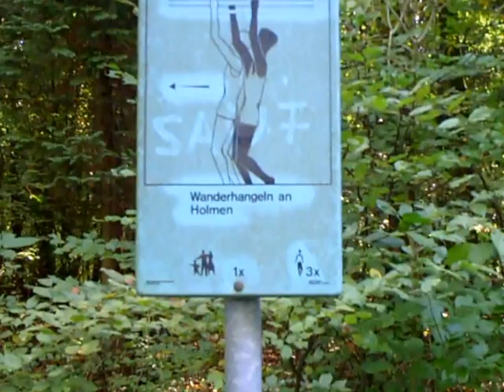Grötzingen Revival 2010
Das war doch wieder was!